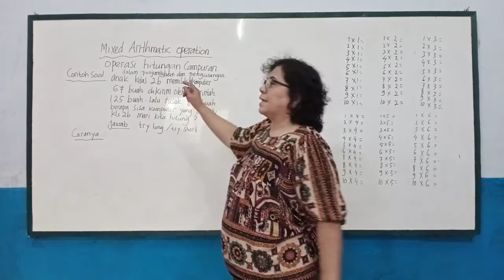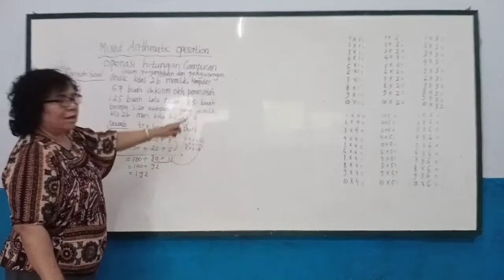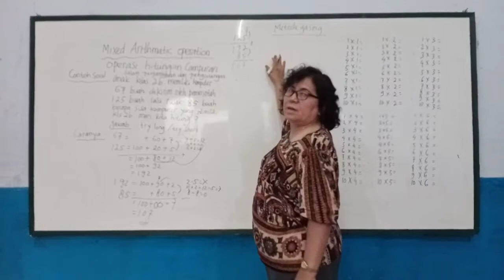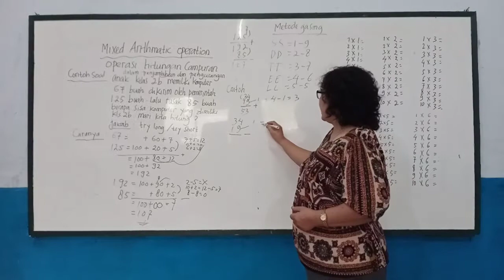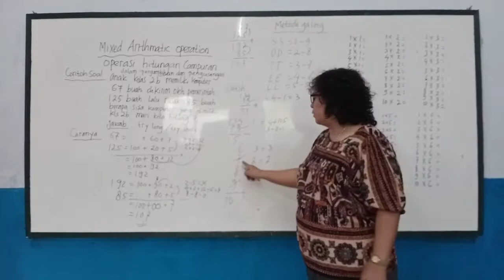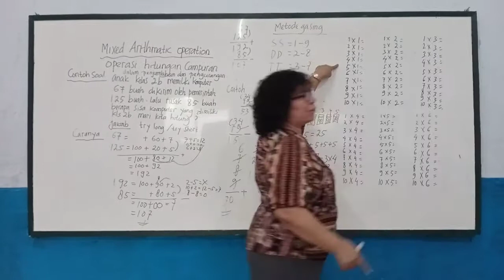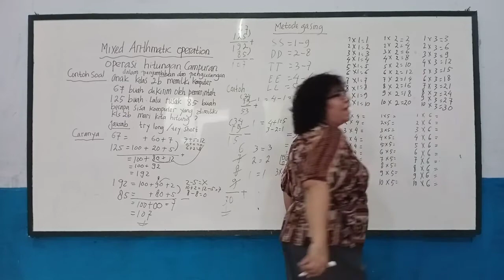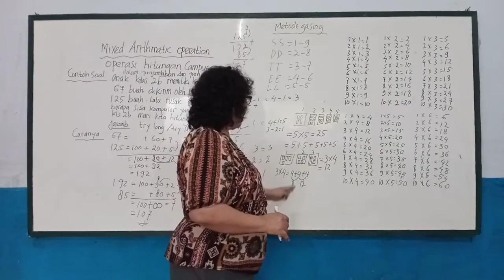Tematik tema 2 sub tema 1 PB 1 dan 2 ( MTK ) Kelas 2B